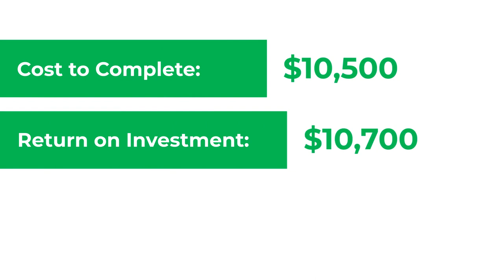Top 4 Renovations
Whether you're selling your home, purchasing your first home, or you're a homeowner who's planning to stay put for a while, there is value in knowing which home renovations will net you the most return on investment (ROI).